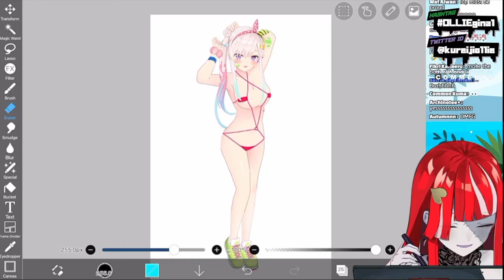Are you winning Ollie? 🤨 | Hololive Kureiji Ollie Ft. Airani Iofiteen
「Hastags」
• Announcements
• Live
• Fanart
• Meme

【Hashtag】
Stream//
Fanart//
Fan name//
Meme//
Art Tutorials//

*Pls YouTube, Don't punishing me from doing this It's still legal is it?*